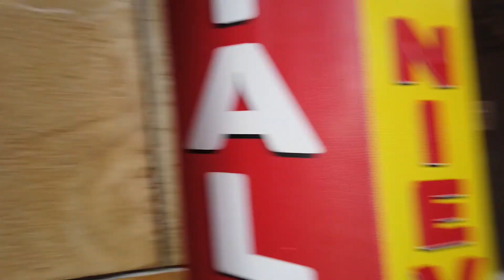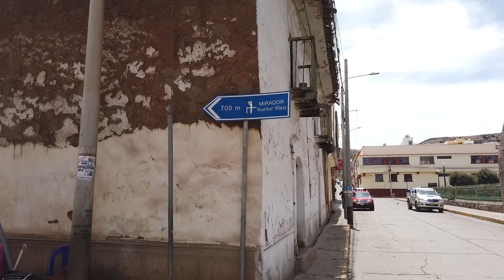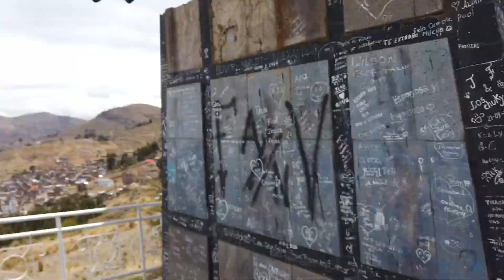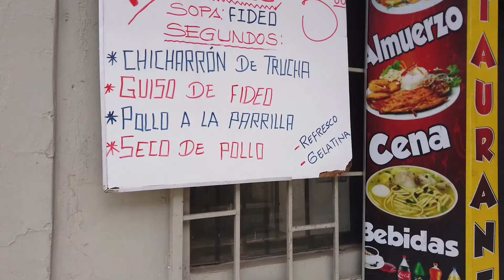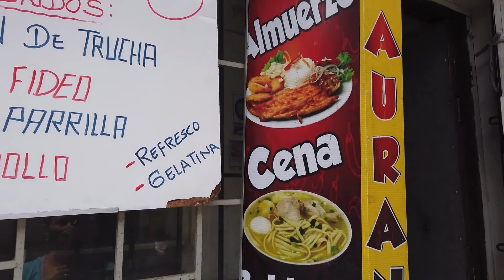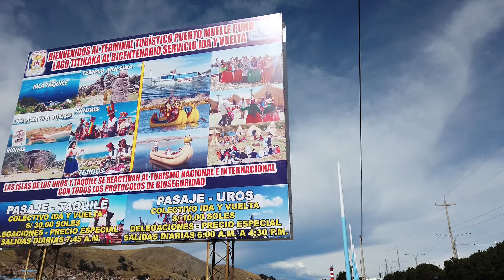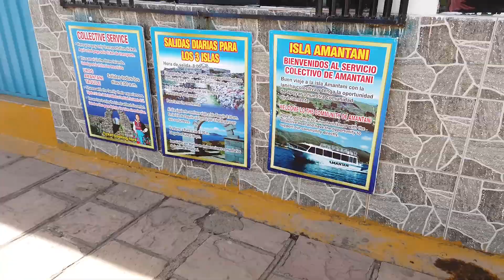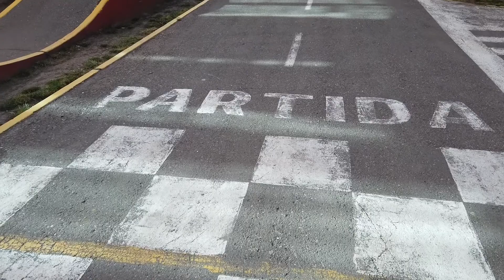Peru#17 Puno - problemy z wysokością.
W tym odcinku będzie padać, będzie słońce, będą demonstracje i okaże się że potrzebujemy więcej liści koki :-)